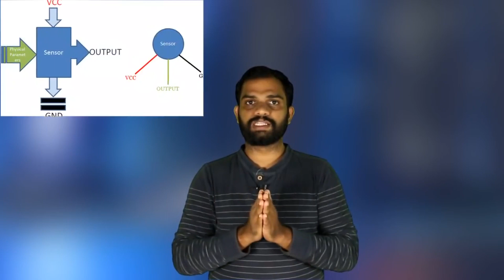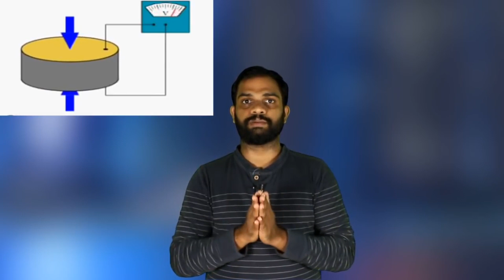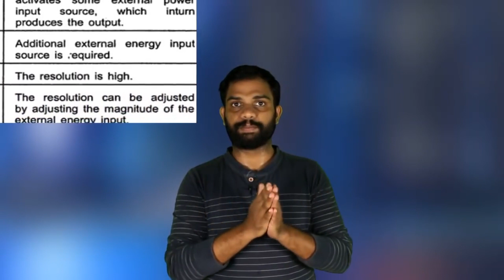BE.7 എന്താണ് Transducer ഉം Sensor ഉം..വത്യാസം എന്ത്?differense between transducer and resistor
എന്താണ് Transducer ഉം Sensor ഉം..വത്യാസം എന്ത്?differense between transducer and resistor
Thank u all for the Support. Exclusive members only benefits varum, so vegham JOIN chey